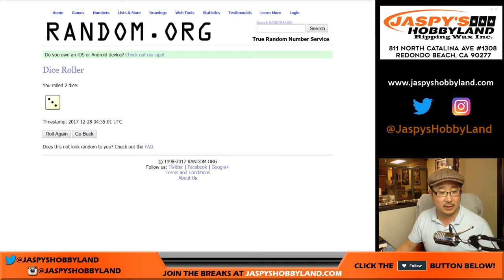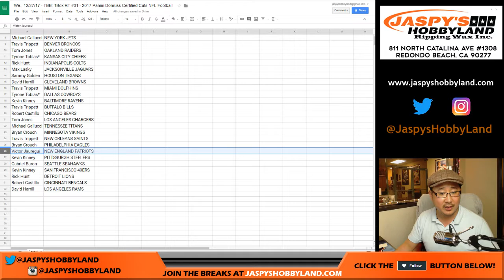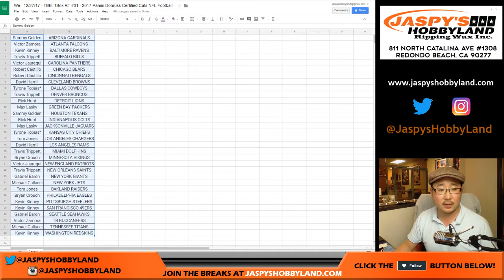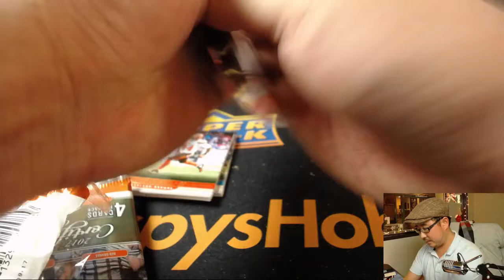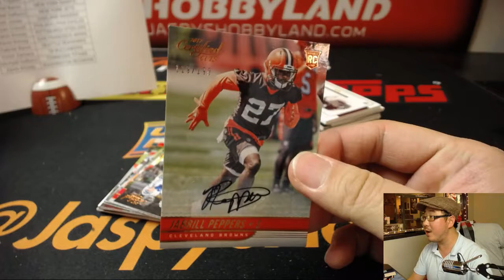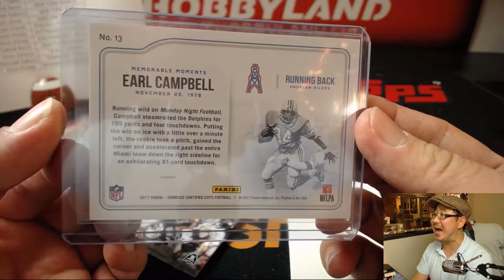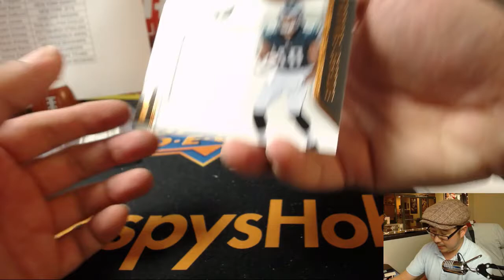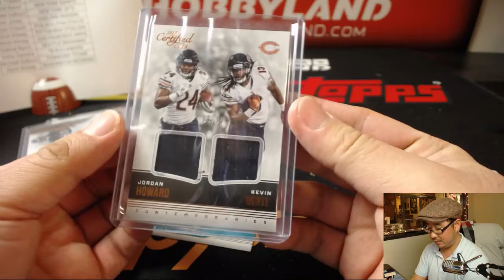We., 12/27/17 - TBB: 1Box RT #31 - 2017 Panini Donruss Certified Cuts NFL Football